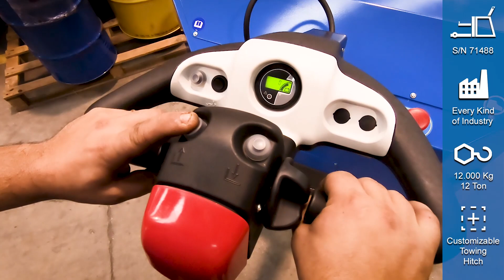Armanni® 12.000 Kg XXL Tow Tractor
ARMANNI® produces a broad range of customized and bespoke solutions for handling materials.
Here's a short video of one of our XXL Tow tractors. This model in particular can tow extreme loads up to 12 Tons (12.000 kgs). Thanks to the power steering system and thanks to its compact design, this machine is the perfect solution when you need to move loads on trailers.

     Forklift producers since 1976
..lightening you load, lifting you up..

ARMANNI® produce una vasta gamma di carrelli elevatori, transpallet e tavole elevatrici personalizzate per ogni tipologia di carico a seconda delle specifiche del cliente.
Questo è un breve video di uno dei nostri trainatori XXL. Questo modello in particolare può trainare carichi fino a 12 tonnellate. Grazie al sistema con guida a servosterzo e grazie alle dimensioni particolarmente compatte, questa macchina è la soluzione ideale nella movimentazione di carri all'interno di capannoni.

                   Produttori dal 1976
...alleggeriamo il peso del vostro lavoro..

S/N: 71488